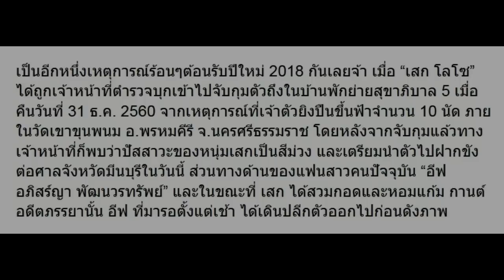มาดูปฏิกิริยา อีฟ วินาที เสก หอมแก้ม กานต์ หลังได้ประกันตัว!